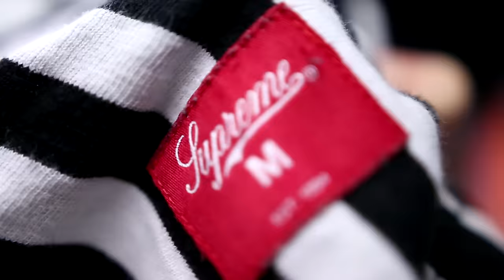mijn eerste dag bij Footlocker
➤Dus boeit het jou wel 3 fucks en wil je wel eens iets nuttig doen in je leventje, KOM DAN KEIHARDE DINGEN DOEN IN EEN KEIHARDE VILLA, die peeps bij Vodafone zoeken nog 4 sterveling dus doe ff snel